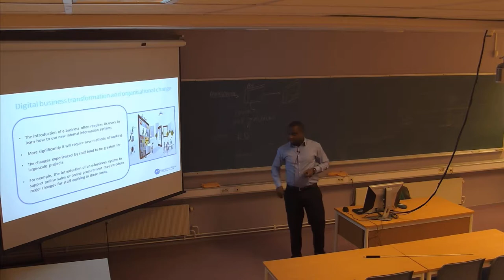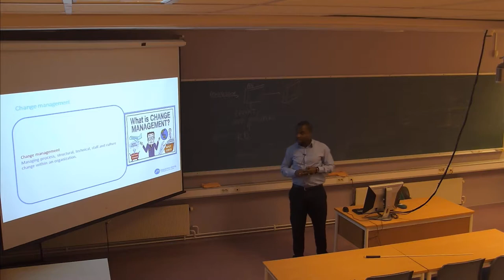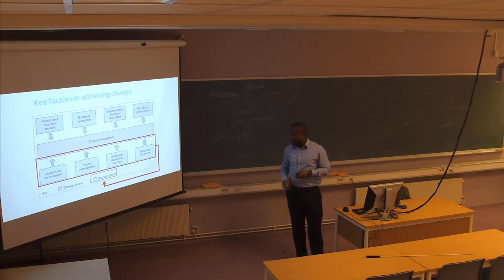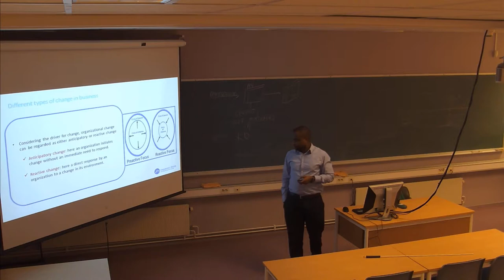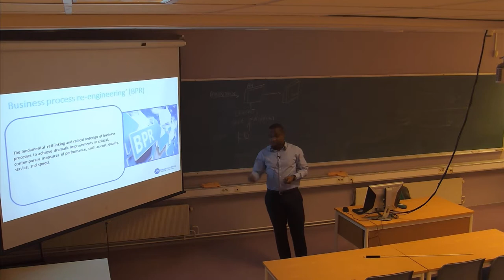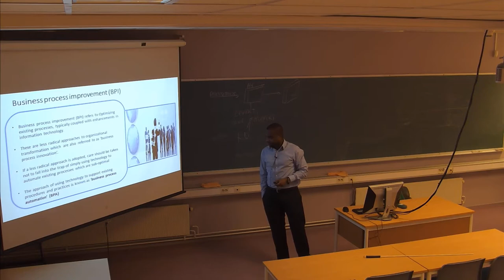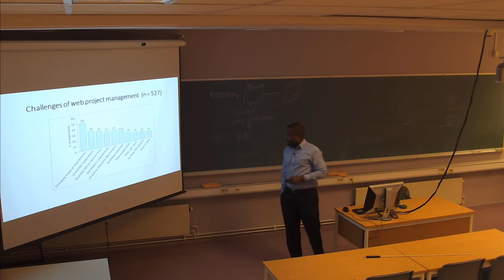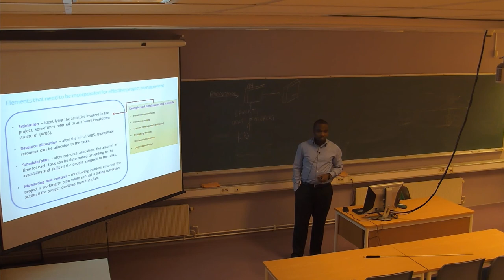01-F-30 Forelesning LOG206 (24. mar. 2015)